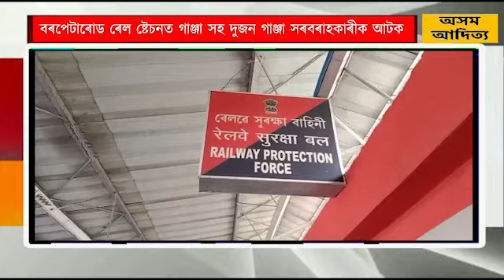গাঞ্জা সহ দুজন গাঞ্জা সৰবৰাহকাৰীক আটক